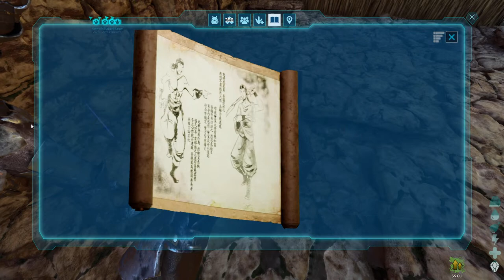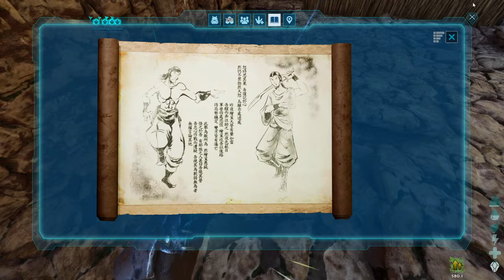Official Vanilla PvE ASA Server! Let's Play Ark ASA! (18+ Rated R Stream)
Ark ASA is The Game, Taming, Building & Fun is the plan! Were playing Ark Survival Ascended on a Official PVE Server!

For Channel News
Our Wishlist